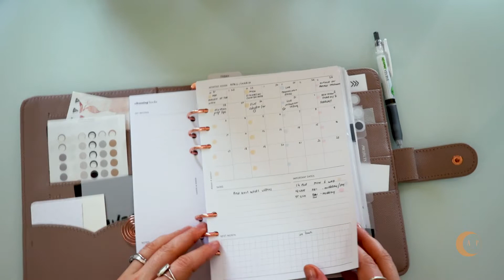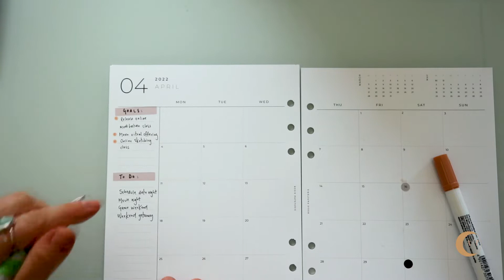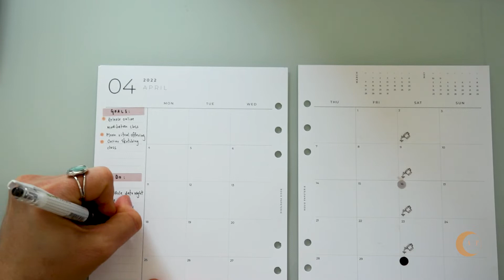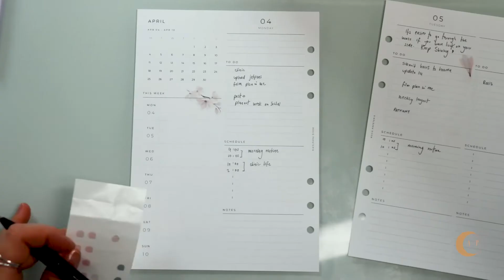April Minimalist Plan with me | A5 Notiq planner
In this video we are chatting about: I'm finally sitting down to setup my April monthly layout and write it all of the plans.
I thought you guys would love this because:I'm using brand new decor from kolourcafe and some of my new goodies from my recent jetpens haul

Question of the day: Do you set monthly goals or do you struggle the same as I do?

TIMESTAMP
00:00 April Minimalist Plan with me | A5 Notiq planner
1:14 Monthly Layout Setup
3:06 Plant icon close up
6:57 Close up of icons used in weekly layout
10:00 Finished layout with decor

Products and Shops featured:
Decor:
*kolourkafe,
*stickerpaige

Pen: Sarasa Mark On  0.4

Dot Marker : Clean Color Dot marker in Fawn
Monthly and Weekly insert: Rosiepapetrie

Tiktok (see some super quick tips and regular 1 min readings )

My name is Meshi and the world as we know it recognizes me as a Massage therapist and clinic owner by day and a total wellness seeker by night.

What type of vids can you expect from me
I’m here to share planner videos to give you guidance if you are starting out while sharing my own experience on what worked for me in my planning journey. I hope you'll stick around and enjoy the ride